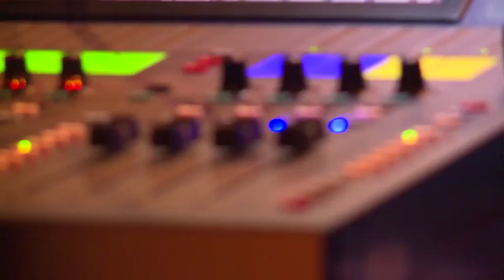Best Letters Live moments at the Freemasons' Hall in March 2016 - Daily Mail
He's set to become a father for the second time. And Benedict Cumberbatch couldn't help gazing at his stunning wife Sophie Hunter as they attended Porter Magazine's Incredible Women Letters Live Special Performance, held at the V&A Museum in London on Tuesday night. The Sherlock star, 40, looked suave in a smart, silk lined tuxedo jacket and tie as he accompanied his pregnant wife.